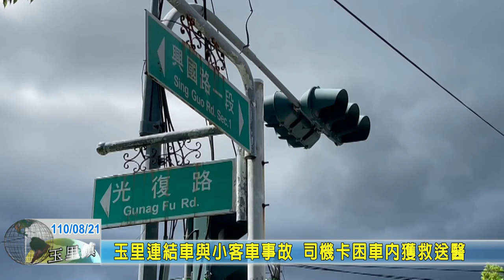20210821 08 玉里連結車與小客車事故 司機卡困車內獲救送醫